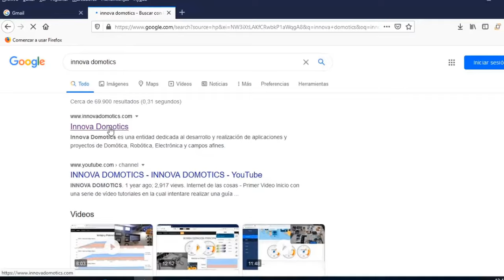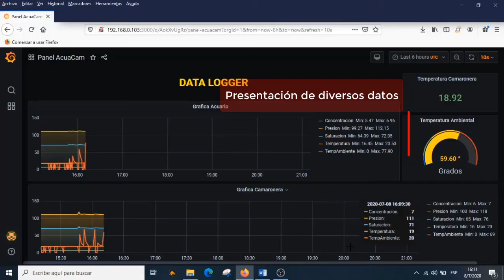Controles IoT desde Cero a Medida - Industria 4.0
Controles IoT desde Cero a Medida - Industria 4.0 - Demo

Los tutoriales continuan pero también les comento que Innova Domotics a lo largo de casi 10 años de experiencia trabajando en el campo de la Robótica, la Domótica y el IOT, se encuentra actualmente realizando controles orientados a la Industria 4.0 y lo que pueden ver en el vídeo es solo una parte de varios proyectos que contemplan lo siguiente:

- Controles a la medida, totalmente personalizados según el requerimiento.
- Desarrollo de un sistema electrónico que trabajando en conjunto con sensores o actuadores puede controlar diversos equipos, así como verificar el estado de los mismos para el monitoreo contante.
- Presentación de los datos en un Panel de monitoreo tal y como se muestra en el vídeo, determinando primero  la mejor tecnología a utilizar según el requerimiento.
- Comunicación entre dispositivos Rs485, Rs232, Tcp, Udp, Mqtt.
-  Monitoreo y control de equipos a nivel de red interna.
-  Monitoreo y control de equipos a desde la Web.
-  Monitoreo y control de equipos red interna e internet - sistema hibrido.
- Adaptación electrónica de sistemas de control para posterior integración al sistema de monitoreo, conservando el sistema de potencia.
- Sensado de diversos parametros, humedad, temperatura, humo, etc.
- Variados proyectos y controles relacionados con la Industria 4.0

Mayor información acerca del desarrollo de estos controles lo encuentran en el siguiente enlace.

Además los controles también se pueden integrar con App's tal como se observa en el siguiente video

QUITO - ECUADOR
🔗 💡 CONTACTO Y ASESORIAS - WhatsApp, Email 🛠️🔗

Algo que comentar con respecto al panel de control oscuro es que el mismo está desarrollado en Grafana y esta plataforma super útil cuando se conoce de protocolos de comunicación y de bases de datos.